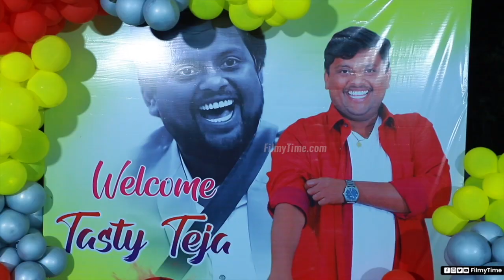శివాజీ వల్లనే బయటకి వచ్చా..🔥 Tasty Teja Shocking Comment About Elimination | Tasty Teja Interview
శివాజీ వల్లనే బయటకి వచ్చా..🔥 TastyTeja Shocking Comment About Elimination | Tasty Teja 1st Interview After BiggBossSeason7 Elimination | Nagarjuna Biggboss7Telugu BiggBossTelugu biggbosselimination | biggbossupdates | FilmyTime